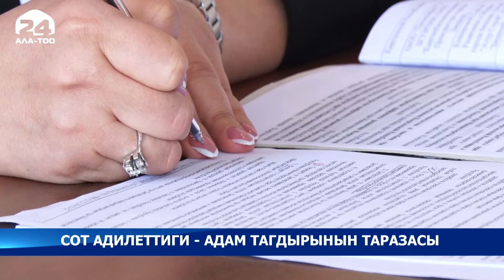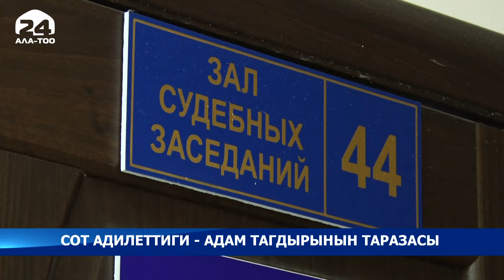Сот адилеттиги - адам тагдырынын таразасы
Кыргызстан мыйзамдын диктатурасы өкүм сүргөн, адилеттүүлүктүн үстөмдүгү салтанат курган өлкө бойдон калышы зарыл. Ушул максатка багытталып Конституциялык реформа жүргүзүлдү. Анын алкагында жалпы жарандардын тагдырына түздөн-түз таасир этүүчү сот системасын жакшыртуу аракети колго алынган.